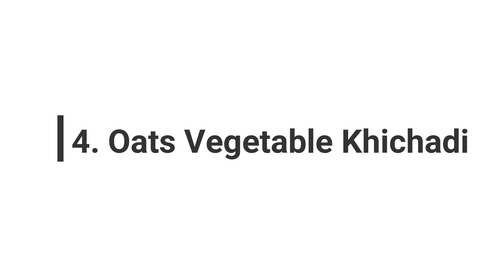How To Make 7 Lunch Recipe's For 1 Year + Kids | Kids lunch Recipe I Kannada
In this video, you're going to see 7 lunch Recipe for kids.

Yours,
Chaitra Sravan😍😍